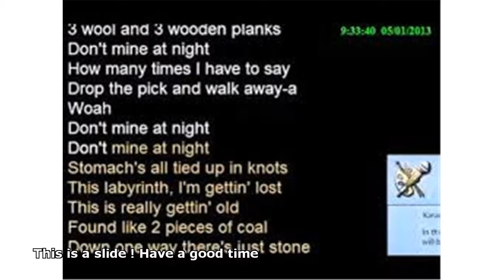minecraft don't mine at night